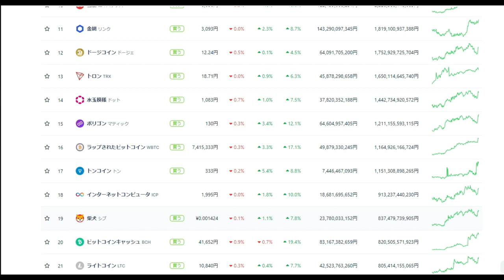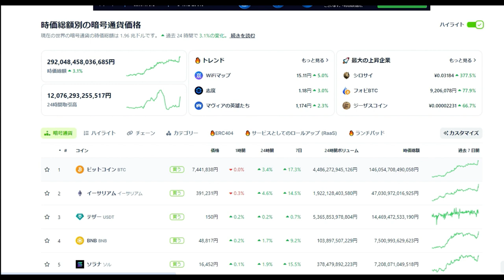【仮想通貨】４日に一度爆益コイン「シロサイ」